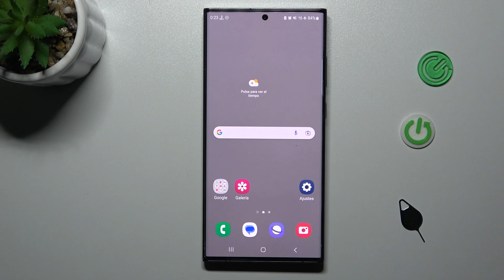Como insertar SIM en Samsung Galaxy S23 Ultra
Si no estás seguro cómo insertar la tarjeta SIM en Samsung Galaxy S23 Ultra, para no estropear la bandeja, ve nuestro tutorial. Hoy explicamos cómo insertar SIM en Samsung Galaxy S23 Ultra fácil y rápidamente.

¿Cómo insertar la tarjeta SIM en el Samsung Galaxy S23 Ultra? ¿Cómo se inserta la tarjeta SIM en el Samsung Galaxy S23 Ultra? ¿Cómo poner la tarjeta SIM en el Samsung Galaxy S23 Ultra? ¿Cómo encontrar la bandeja de tarjeta SIM en el Samsung Galaxy S23 Ultra? ¿Cómo abrir la bandeja de tarjeta SIM en el Samsung Galaxy S23 Ultra?